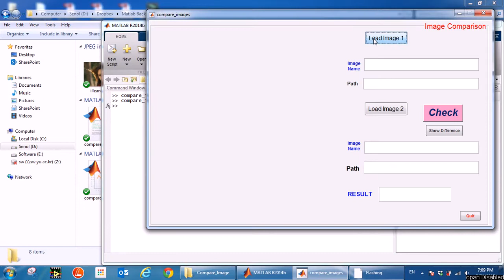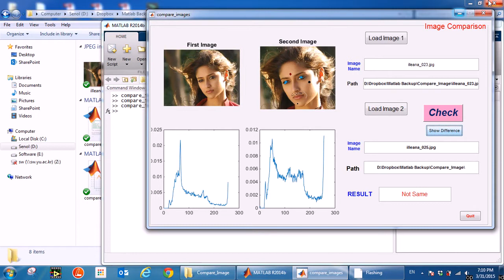Compare Two Images Matlab Code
This program calculate the similarity index of two images and tells user in terms of percentage that how much the two images are similar and where the difference lies. The images of the person should be of same posture/angle. This method is still in its development phase and yet more work has to be done on it. It is best for learning how to compare two images that are quite similar to each other. A very interesting application of this code is that a person can check its face before and after beauty/acne treatment to visualize how much the treatment is effective and how his face is improving.